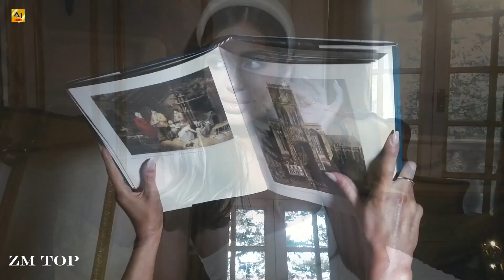Sadwolf - Outside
►Footage Used